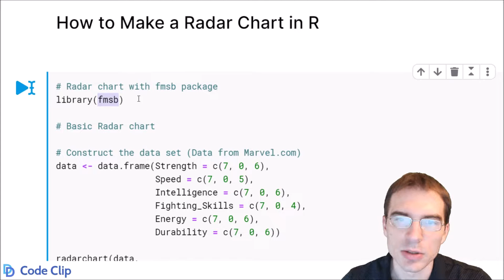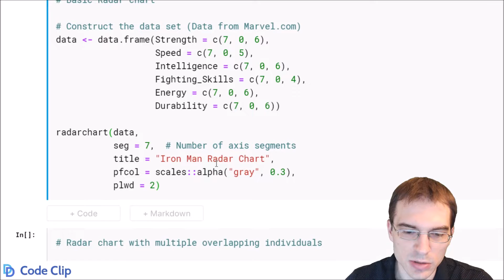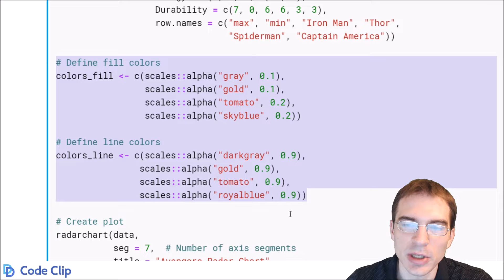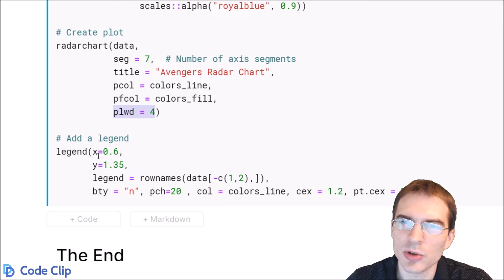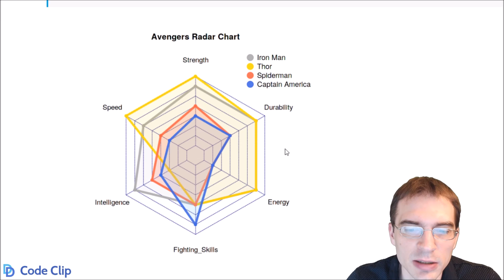How to Make a Radar Chart in R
This video shows how to make radar charts, also known as spider charts or web charts, in R.

A radar chart allows you to display statistics across several different axes to generate an overall summary of an individual's scores across those attributes. Radar charts are usually used to display an individual's rating or skill level across multiple dimensions.

It can be difficult to read values on a radar chart precisely and the area of the polygon created by the bounds of the chart depends on the ordering of the axis labels, so they are typically best used to display information in a visually interesting way when precision is not a necessity.

Code used in this clip:

# Radar chart with fmsb package
library(fmsb)

# Basic Radar chart

# Construct the data set (Data from Marvel.com)
data ‹- data.frame(Strength = c(7, 0, 6),
                   Speed = c(7, 0, 5),
                   Intelligence = c(7, 0, 6),
                   Fighting_Skills = c(7, 0, 4),
                   Energy = c(7, 0, 6),
                   Durability = c(7, 0, 6))

radarchart(data,
           seg = 7,  # Number of axis segments
           title = "Iron Man Radar Chart",
           pfcol = scales::alpha("gray", 0.3),
           plwd = 2)

# Radar chart with multiple overlapping individuals

# Construct the data set
data ‹- data.frame(Strength = c(7, 0, 6, 7, 4, 3),
                   Speed = c(7, 0, 5, 7, 3, 2),
                   Intelligence = c(7, 0, 6, 2, 4, 3),
                   Fighting_Skills = c(7, 0, 4, 4, 4, 6),
                   Energy = c(7, 0, 6, 6, 1, 1),
                   Durability = c(7, 0, 6, 6, 3, 3),
                   row.names = c("max", "min", "Iron Man", "Thor",
                                 "Spiderman", "Captain America"))

# Define fill colors
colors_fill ‹- c(scales::alpha("gray", 0.1),
                 scales::alpha("gold", 0.1),
                 scales::alpha("tomato", 0.2),
                 scales::alpha("skyblue", 0.2))

# Define line colors
colors_line ‹- c(scales::alpha("darkgray", 0.9),
                scales::alpha("gold", 0.9),
                scales::alpha("tomato", 0.9),
                scales::alpha("royalblue", 0.9))

# Create plot
radarchart(data,
           title = "Avengers Radar Chart",
           pcol = colors_line,
           pfcol = colors_fill,
           plwd = 4)

# Add a legend
legend(x=0.6,
       y=1.35,
       legend = rownames(data[-c(1,2),]),
       bty = "n", pch=20 , col = colors_line, cex = 1.05, pt.cex = 3)

Code Clips are basic code explanations intended to be short reference guides that provide quick breakdowns and copy/paste access to code needed to accomplish common data science tasks.

* Note: YouTube does not allow greater than or less than symbols in the text description, so the code above may not be exactly the same as the code shown in the video! For R that means I may use = for assignment and the special Unicode large ‹ and › symbols in place of the standard sized ones for dplyr pipes and comparisons. These special symbols should work as expected for R code on Windows, but may need to be replaced with standard greater than and less than symbols for other operating systems.